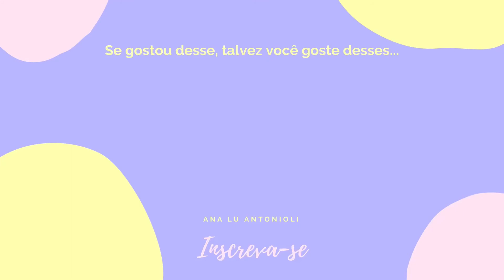Testei os LANÇAMENTOS da NIINA SECRETS para Eudora | Minhas primeiras impressões!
Eu estava mega ansiosa para esse lançamento e vim testar o mais rápido que pude para vocês ❤️ me contem o que acharam do vídeo, quais produtos vocês já testaram e quais gostariam de testar!